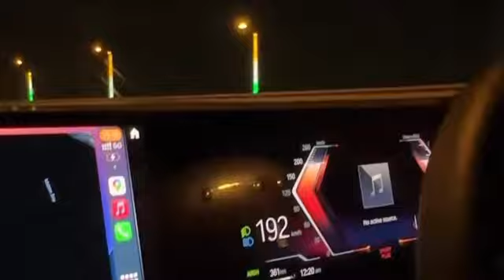Night Drive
Car ride @souravjvlogs
travelblogs
carracing